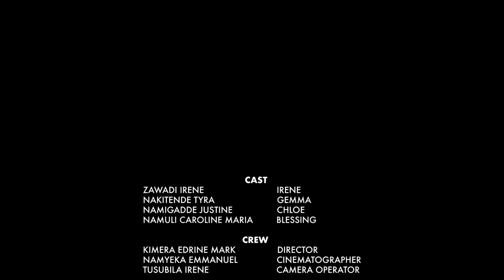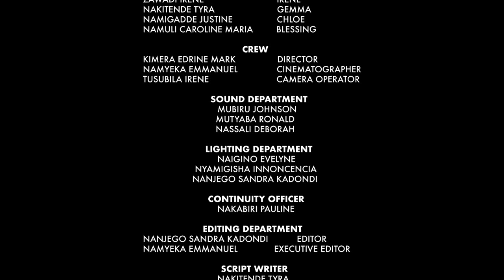THE INTIMANCY - TRANSLATED